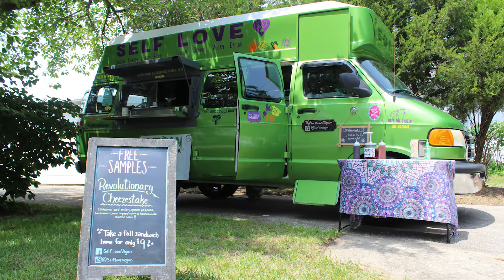American Vegan Garden Party 2017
Short overview of the fun that was had at American Vegan Garden Party 2017.
If you want to attend next year, the Sunday of Memorial Day Weekend,